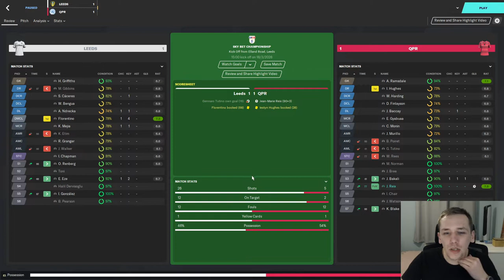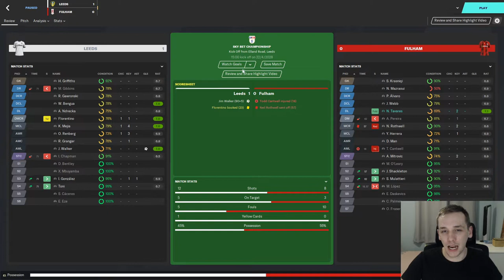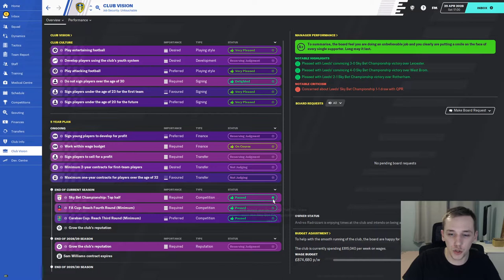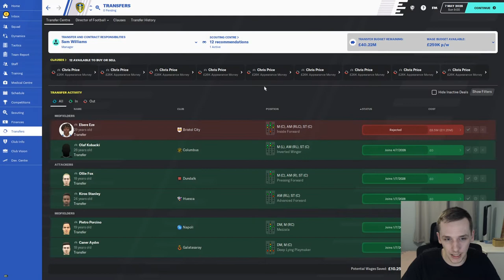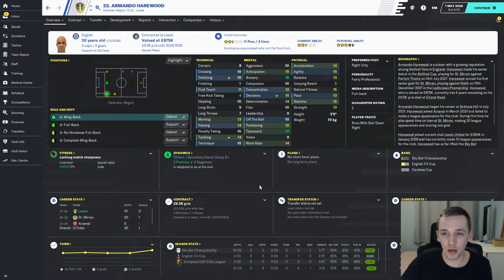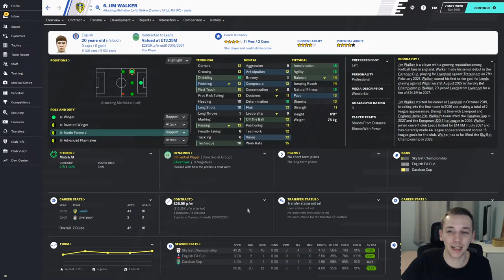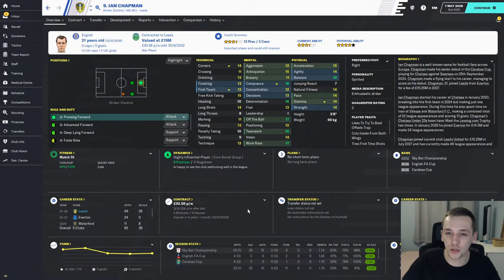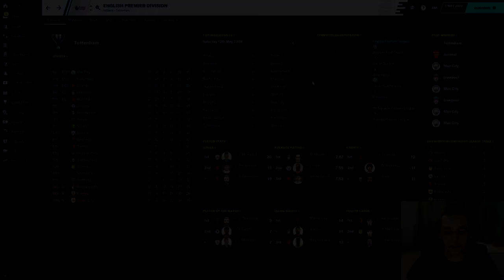FM20 | YOYOMAN LEEDS UNITED | #54 | CHAMPIONS? | FOOTBALL MANAGER 2020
In today's episode we wrap up our Championship season in charge of Leeds United.